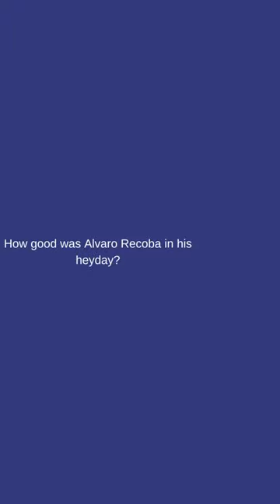How good was Alvaro Recoba in his prime?football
Recoba got the nickname El Chino which means Chinese. Maybe the photo above is not too difficult to describe why it is nicknamed so. His face looks more like an Asian even though he is from Latin America.

van Zamorano, Ronaldo and Vieri were the top strikers at the time and all three were in the same Inter Milan Team. Before Vieri arrived, the Italian legend Roberto Baggio was even there.

Bagggio leaving doesn't mean the competition is reduced to 4 strikers because Moratti added strength with famous names at that time. Adrian Mutu, Robbie Keane, Ronaldo, Zamorano, Vieri, Hakan Sukur were all Top Strikers at their respective clubs before moving to Inter Milan.